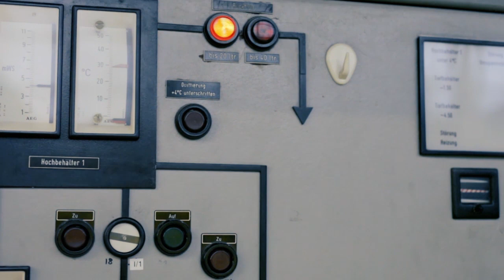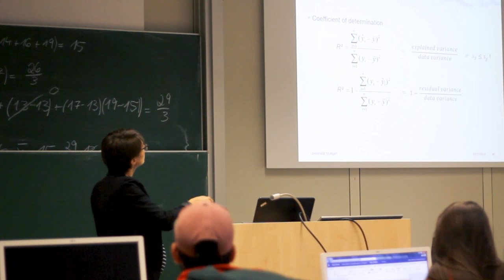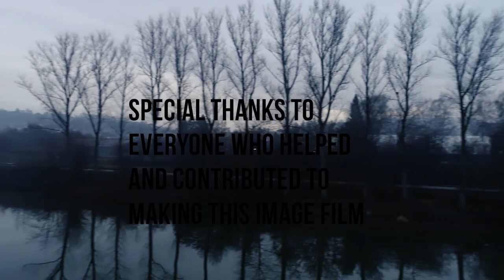Imagefilm Water Resources Engineering and Management (WAREM)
Projekt des internationalen MAsterstudiengangs WAREM der Universität Stuttgart und der Hochschule der Kommunikation und Gestaltung, Stuttgart